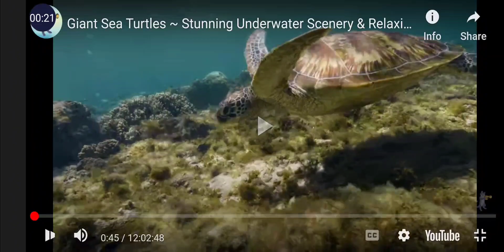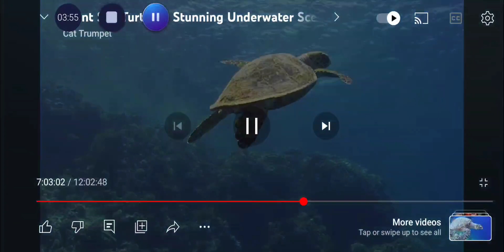December 1, 2023